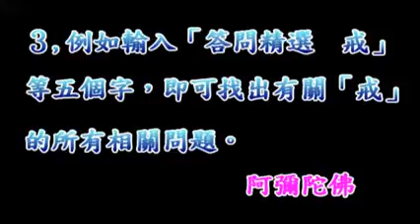淨空老法師佛學答問精選：人所造善惡是否要經過佛或神的審判，來決定死後去處？